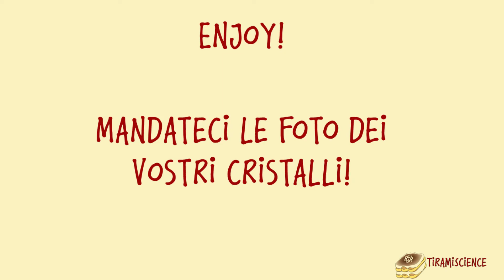Fai crescere il tuo Cristallo di Zucchero - Cucchiaino di TiramiScience n°0